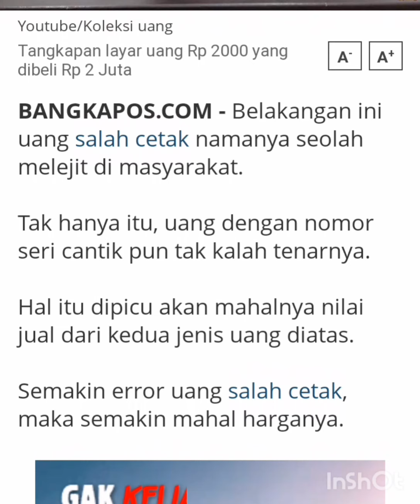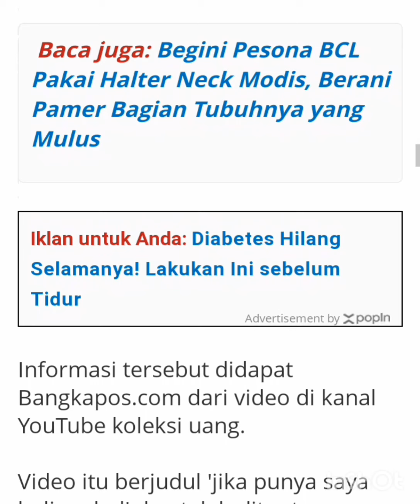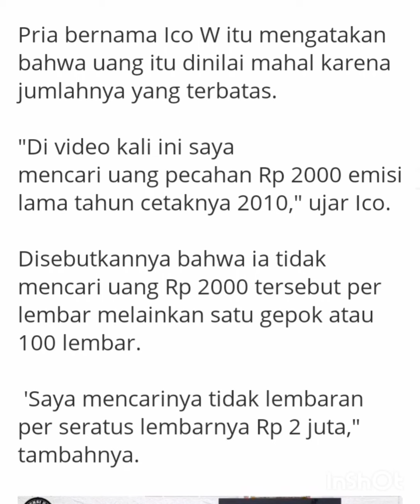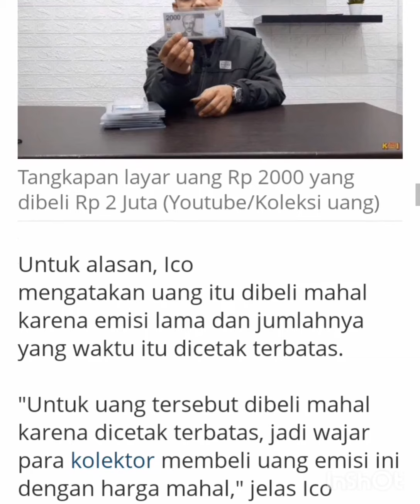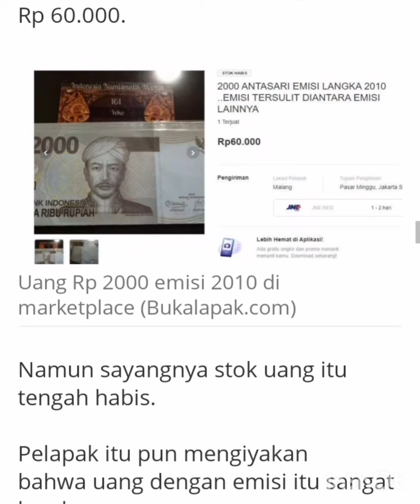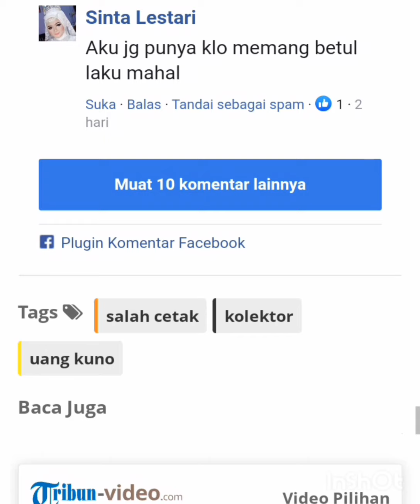Bukan uang salah cetak atau bernomer seri cantik ll uang RP 2000 ini di bayar 2 JUTA jika punya.